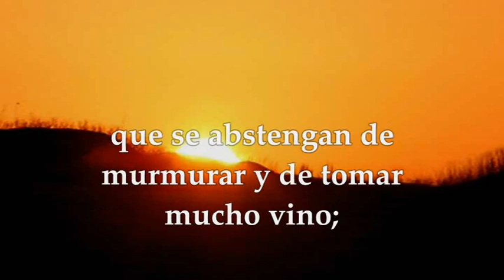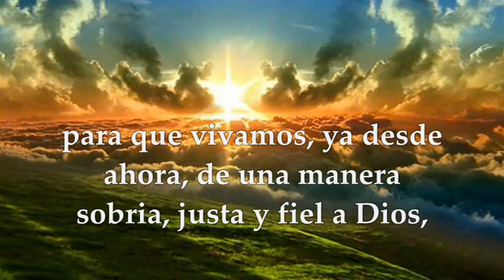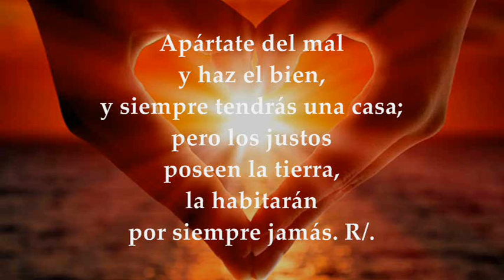EVANGELIO LECTURAS MARTES 8 DE NOVIEMBRE DE 2022 | LUCAS 17,7-10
EVANGELIO Y LECTURAS EUCARISTÍA MARTES 8 DE NOVIEMBRE DE 2022 MARTES XXXII TRIGÉSIMA SEGUNDA SEMANA DEL TIEMPO ORDINARIO Primera Lectura: De la carta del apóstol san pablo a Tito 2,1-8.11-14 Salmo 36,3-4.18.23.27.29 R/. El Señor es quien salva a los justos Evangelio según San Lucas 17,7-10